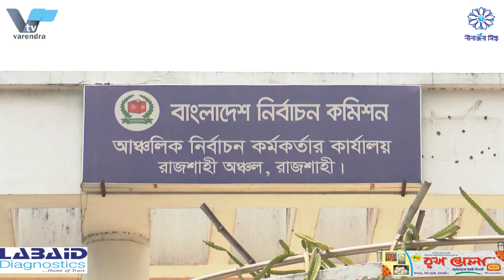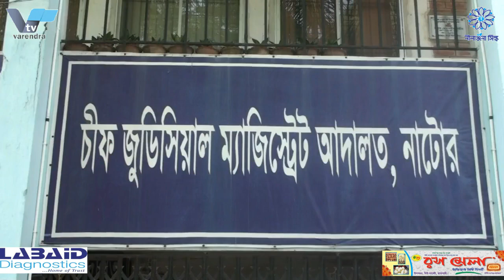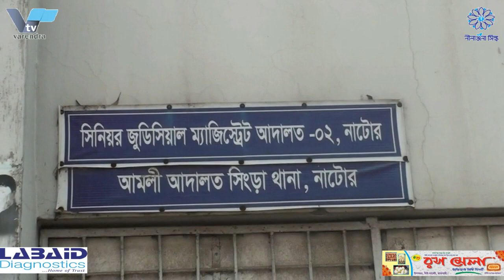আসন্ন রাজশাহী সিটি করপোরেশন নির্বাচন থেকে সরে দাঁড়ালেন ৯ কাউন্সিলর প্রার্থী